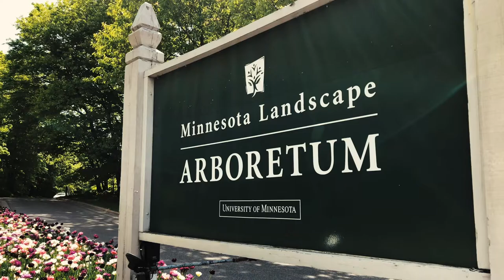Peonies & Iris in Bloom @ The Minnesota Landscape Arboretum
The color just keeps on coming.